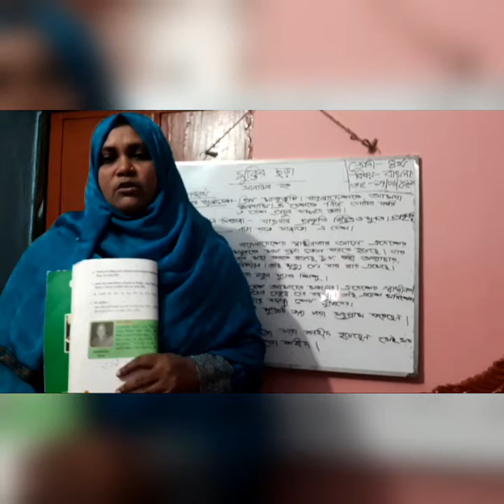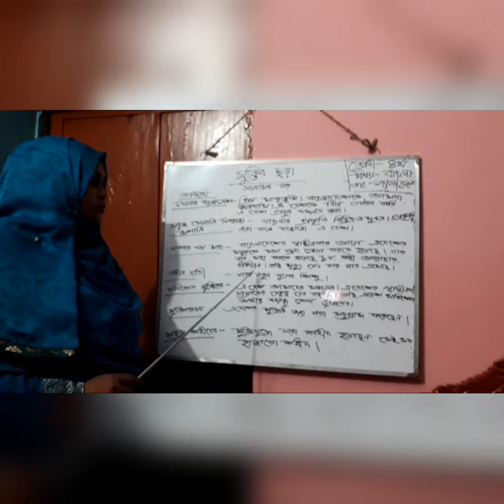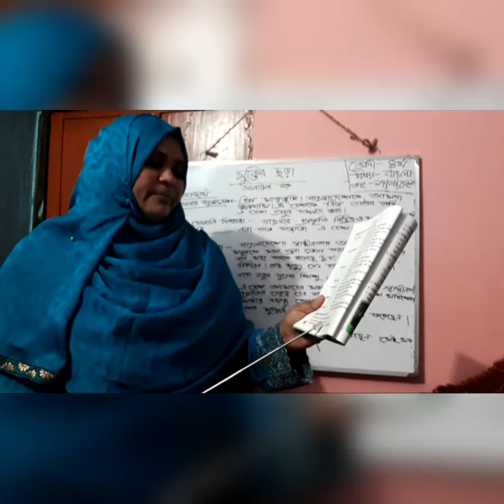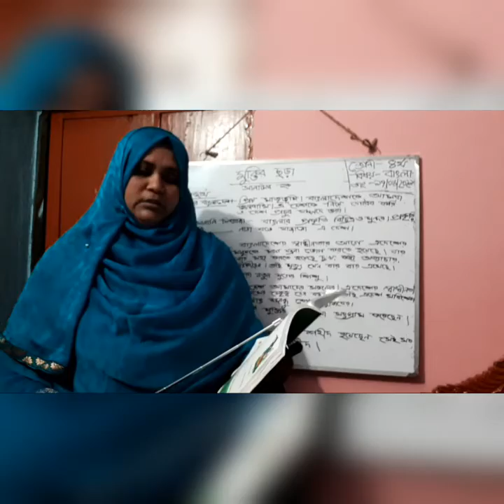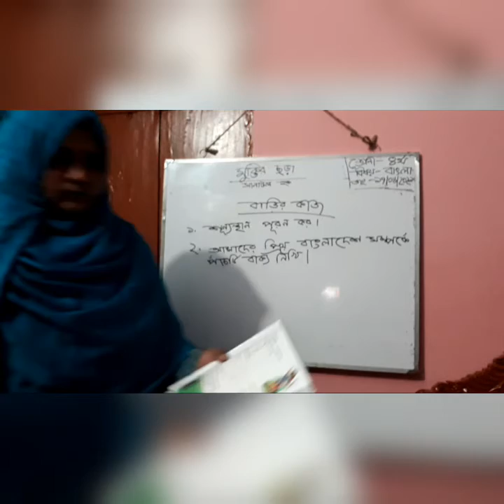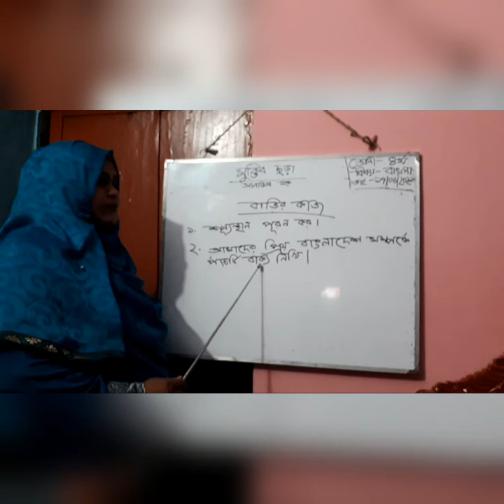মোসা:জেসমিন আক্তার । শ্রেণী:চতুর্থ । বিষয়:বাংলা (মুক্তির ছড়া)।